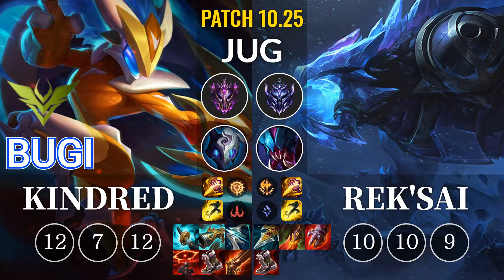V3 Bugi Kindred vs Rek'Sai Jungle - KR Patch 10.25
Tier : Master
Rank : 1247
Skin : Super Galaxy Kindred
Spell : Smite, Flash
Rune : Press the Attack, Domination
Item : Galeforce, The Collector, Stormrazor, Rapid Firecannon, Plated Steelcaps, Control Ward

--Timeline--
00:00 Champion vs Champion
00:04 Ban & Pick & Players Name & Tier & Rank
00:19 Item Builds & Ability Builds & Player's Runes
00:30 Kindred Abilites Description
01:40 GAME PLAY
04:34 DEATH
04:49 GAME PLAY
05:45 DEATH
06:00 GAME PLAY
07:21 DEATH
07:36 GAME PLAY
09:46 Get a KILL & ASSIST
10:14 GAME PLAY
11:28 Get a KILL & DEATH
11:49 GAME PLAY
13:55 ASSIST & DOUBLE KILL
14:19 GAME PLAY
16:16 ASSIST & Get a KILL
16:39 GAME PLAY
17:46 ASSIST & Get a KILL & ASSIST
18:09 GAME PLAY
18:42 Hunt The Dragon
18:57 GAME PLAY
19:22 DEATH
19:37 GAME PLAY
20:48 ASSIST
21:03 GAME PLAY
21:12 Get a KILL
21:27 GAME PLAY
22:04 Get a KILL
22:19 GAME PLAY
22:45 ASSIST & DEATH
22:48 ASSIST
23:03 GAME PLAY
24:02 Hunt The Dragon
24:17 GAME PLAY
24:24 SOLO KILL
24:39 GAME PLAY
24:42 Hunt The Baron Nashor
24:57 GAME PLAY
25:12 DOUBLE KILL
25:30 GAME PLAY
25:35 Take down The Turret
25:48 Take down The Turret
25:50 GAME PLAY
25:55 Take down The Inhibitor
26:10 GAME PLAY
27:50 Get a KILL & ASSIST & DEATH
27:54 ASSIST
28:09 GAME PLAY
28:44 DAMAGE DEALT TO CHAMPIONS